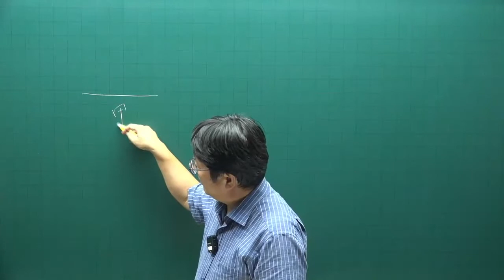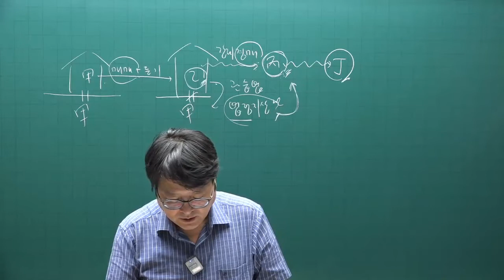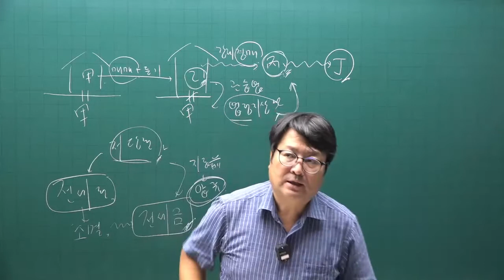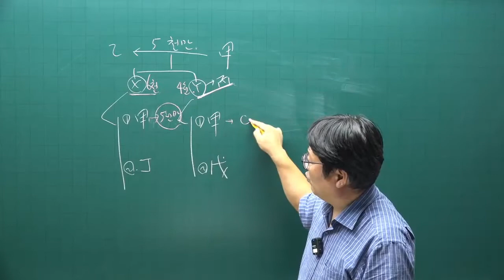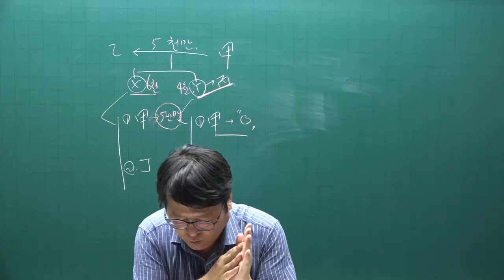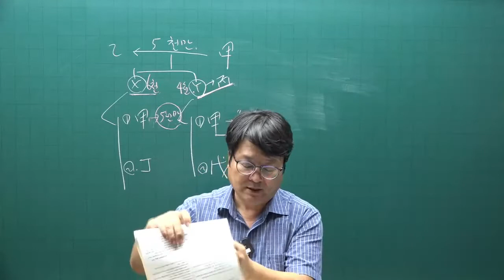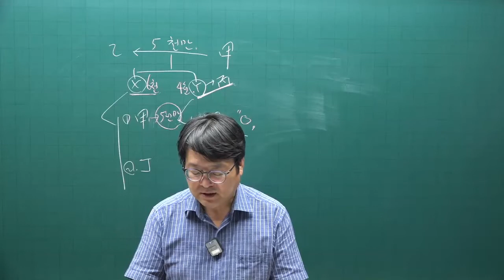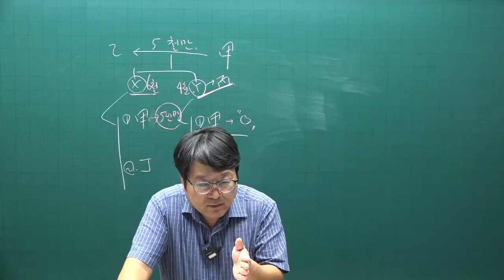[공인중개사 무료인강 공전무] 2022년 공인중개사 시험 1차과목 민법 동형모의고사 제4강